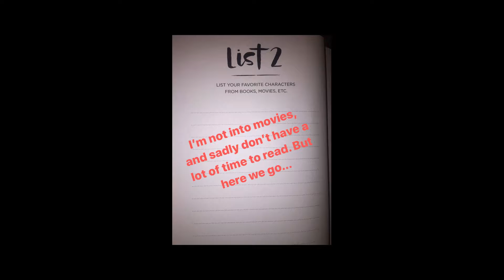03 Trip to Israel - Motzei Shabbos with Ilanit&Dany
Good times with old old friends.